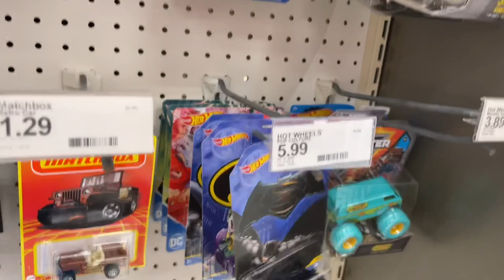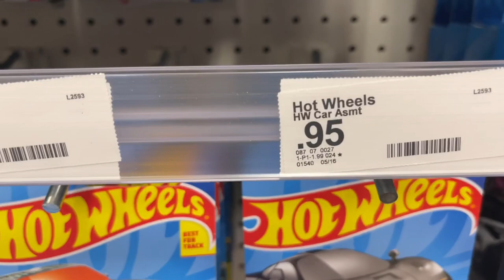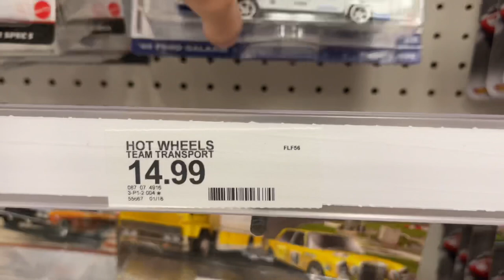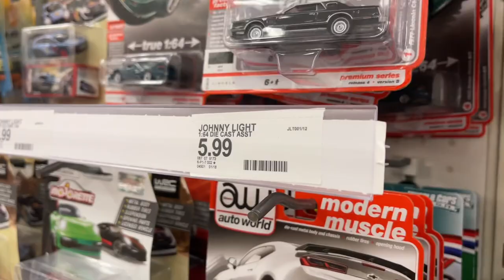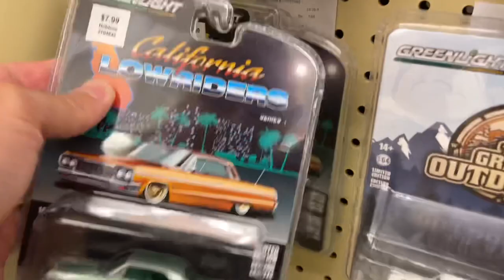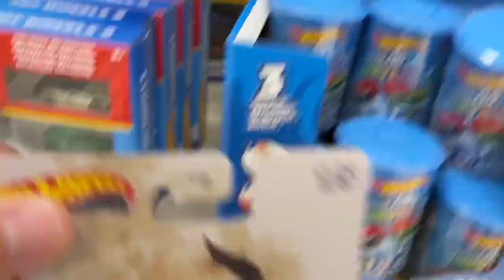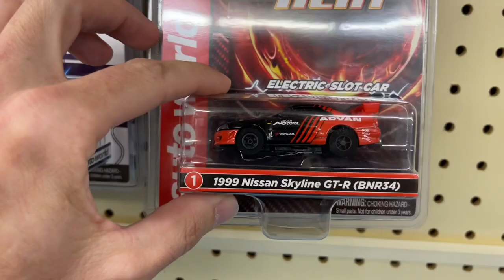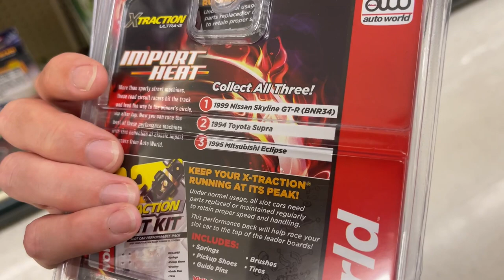GREENLIGHT COLLECTIBLES GREENIE CHASE! HOT WHEELS TEAM TRANSPORT HAULER. ANOTHER ZINGER SILVERADO!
GREENLIGHT COLLECTIBLES FARGO POLICE CAR GREENIE CHASE! HOT WHEELS TEAM TRANSPORT HAULER. ANOTHER ZINGER SILVERADO!